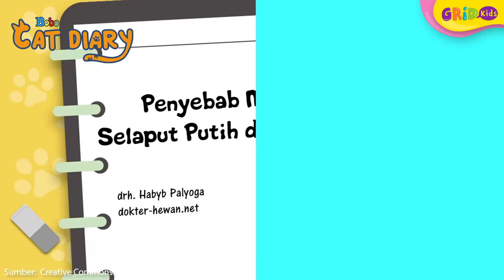Kucing Lucu - Penyebab Adanya Selaput Putih Pada Mata Kucing - Dunia Kucing Eps 129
Kids, pernah menemukan kucing yang matanya seperti ditutupi selaput putih?
Selaput putih itu disebut membran niktitan. Membran niktitan adalah selaput pada mata kucing yang bertugas untuk melindungi mata. Kalau kucing sedang dalam keadaan baik atau sehat, selaput putih ini tidak terlihat. Namun, kalau selaput putih ini terlihat dan bahkan hampir menutup mata kucing, tandanya ada masalah pada kesehatannya.

GRIDSKIDS ARE ALL ABOUT FUN!

Produser: Lucia Triundari
Editor: Sigit Purnomo, Karto Mandiro
Script Writer: Angela Ribka S, Ifrani, Della Widiawan
Creative Art : Dyta Salsabila, Akmal Nadhif Predika